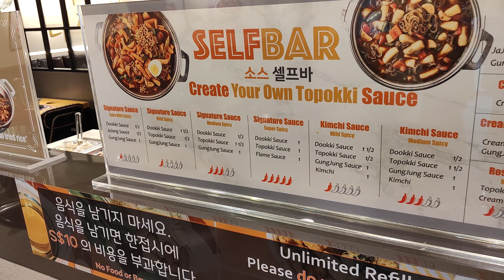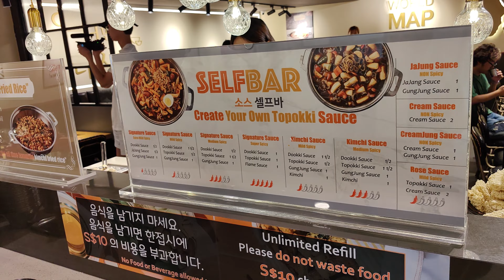Best Casual Korean Buffet Restaurant in Singapore 新加坡美食之旅 part 1